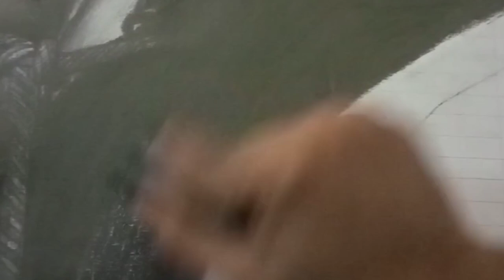Drawing Yennefer of Vengerberg from The Witcher 3: Wild Hunt using Graphite Pencils - Full Timelapse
Welcome to my full timelapse/speed drawing video of the artwork I made of Yennefer of Vengerberg played by Denise Gough in CD Projekt Red's The Witcher 3: Wild Hunt using Graphite Pencils.

If you have any criticism about the drawing or an aspect you didn't like, leave a comment about it, I'd love to hear it, bad or good and if you can, be sure to tell me how I can improve on the aspect you didn't like or criticized about!

Materials Used:
Canson C' a Grain Drawing Paper
Faber Castell 9000 Art Set Graphite Pencils
Cretacolor Fine Art Graphite Pencils
Cretacolor 8B Graphite Chalk
Mono Eraser

Yes, I Do... by Marcin Przybyłowicz, Mikolai Stroinski (Edited)
Sex with Yennefer by Marcin Przybyłowicz, Mikolai Stroinski and Percival Schuttenbach (Unreleased/Game-Rip) (Edited)
The Wolven Storm by Marcin Przybyłowicz (Edited) (Instrumental)
Skellige Ard - Skellig Settlements Exploration L1 by Marcin Przybyłowicz, Mikolai Stroinski and Percival Schuttenbach (Unreleased/Game-Rip) (Edited)
Geralt and Yen by Marcin Przybyłowicz, Mikolai Stroinski and Percival Schuttenbach (Unreleased/Game-Rip) (Edited)
Kaer Morhen by Marcin Przybyłowicz (Edited) (Instrumental)
Nilfgaardian Patrol Yen Loop by Marcin Przybyłowicz, Mikolai Stroinski and Percival Schuttenbach (Unreleased/Game-Rip) (Edited)

If you would like to use my artwork as reference, feel free to do so and if you want the reference I used, feel free to ask and be sure to send it to me over or tag me in the artwork on my Instagram: @theflamingredwolfarts as I would loooove to see it!

If you liked the drawing and would like to support me, liking the video would go a long way and while you're at it, why not also subscribe to the channel to see more drawing videos like this.

Thank you for reading the description and I wish you all the best!

~Ignore the tags, they help with discoverability~
yennefer of vengerberg
geralt and yennefer
the witcher yennefer
yennefer
yennefer and geralt
witcher yennefer
yennefer witcher 3
triss or yennefer witcher 3
geralt yennefer
witcher 3 yennefer ending
yennefer witcher
geralt meets yennefer witcher
witcher 3 yennefer romance last wish
yennefer the witcher
yennefer and ciri
witcher 3
the witcher 3
witcher 3 soundtrack
witcher 3 next gen upgrade
witcher 3 trailer
witcher 3 ost
the witcher 3 trailer
witcher 3 music
the witcher 3 soundtrack
witcher 3 review
the witcher 3 next gen upgrade
witcher 3 playthrough
witcher 3 update
witcher 3 combat music
witcher 3 next gen
the witcher 3 review
witcher 3 blood and wine
witcher 3 mods
the witcher 3 ost
witcher 3 ambient music
witcher 3 steam deck
the witcher 3 playthrough